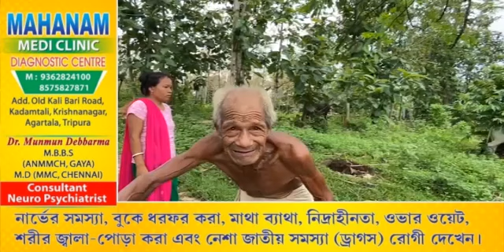Twi Kurwini Jungjalo Kwlaiwi Kakakokop Wnglaijak Lukurok II Mandai RD Block bai Khopjak Dhana Amchai